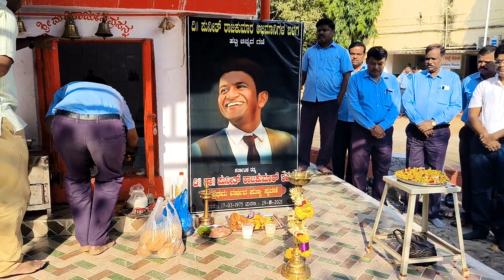ಪುನೀತ್ ರಾಜಕುಮಾರ್ ಪುಣ್ಯ ತಿಥಿ ಕಾರ್ಯಕ್ರಮ#Village umesh